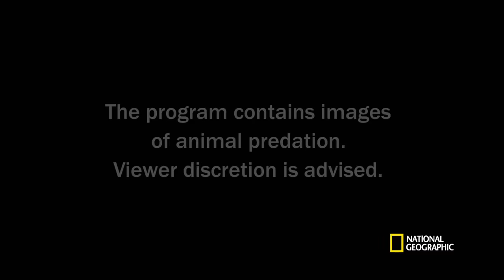Dawn of Darkness (Full Episode) | Savage Kingdom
Led by a ruthless commander, the rotten clan of hyenas seizes power from the lions. An exiled warrior queen is hell-bent on winning back the throne for the Matahta Pride. Pula, ruler of the dark heart of the kingdom, is forced to make a terrible choice between true love and her own future. And a wandering vagrant is lured in by the promise of paradise, only to find herself trapped in a deadly hell.

Watch all seasons of Savage Kingdom on the National Geographic Site & App

About Savage Kingdom:
Savage Kingdom is back with real-life drama from Mombo, Northern Botswana, where peace never lasts long, and power comes with a price. Available to stream next day on Hulu.